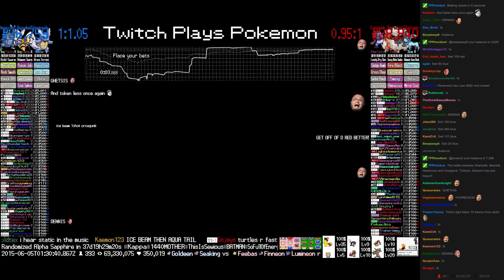Twitch Plays Pokémon Battle Revolution - Match #14473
Match #14473 [Blue: Wartortle, Beedrill, Heracross] vs [Red: Croagunk, Torkoal, Glaceon]